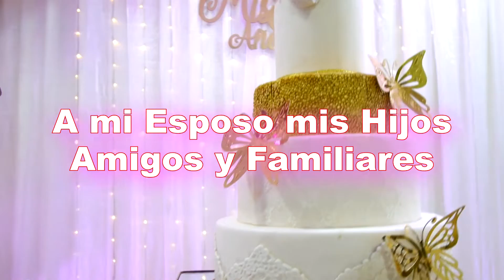Feliz Cumpleaños Felicita Saavedra Rivera (video 06)